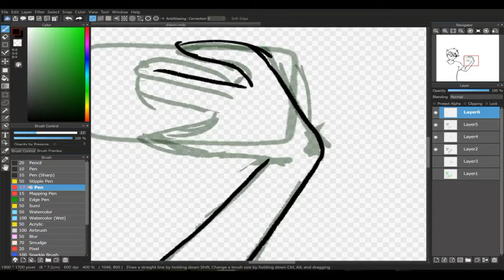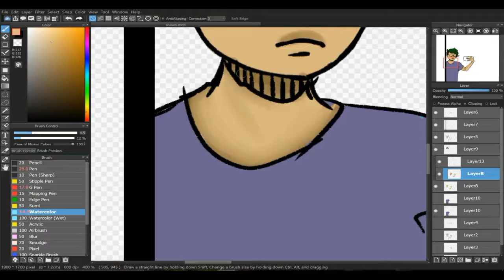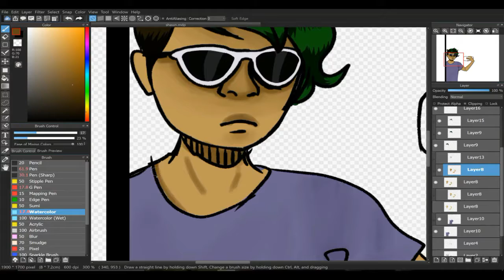the eggs have been lost | Shawn Wasabi speedpaint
after he released his new song i just wanted to draw him i guess??? wowie
but yeah this is referenced from the i lost all my eggs video and i wanted to record it lol